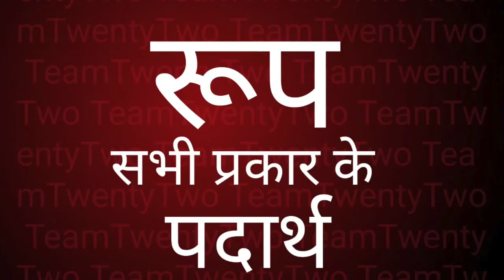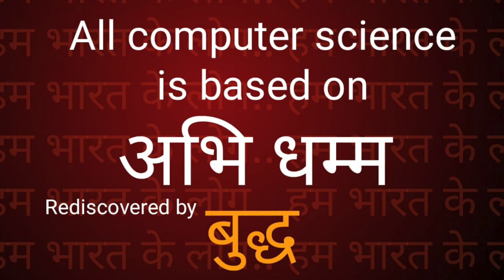अभिधम्म /ABHIDHAMMA /PATICC /पाटिच्चसमउत्पाद /साय्या/संज्ञा /memory/Sudhir Raj Singh/Team Twenty Two